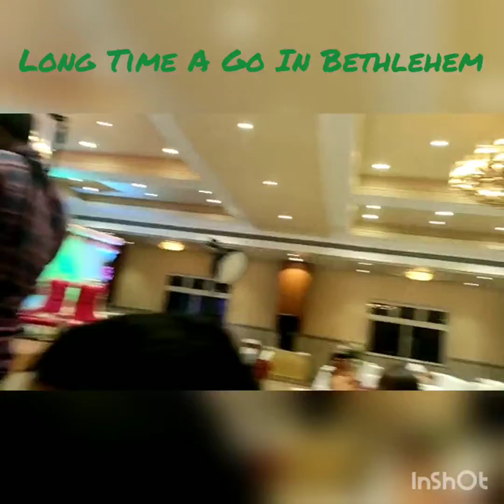l Long Time A Go In Bethlehem l Jim Reeves l Christmas Song By Rev. M. P. Edward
Long Time A Go In Bethlehem Christmas Song
Singer : Rev. M. P. Edward
Keyz : Mr. Clinton 🎹
Rhythms : Mr. Phine 🥁
PA System : Tony
For Christian Marriage, Birthday Or Any Others Events
Ramnagar, Hyderabad, Telangana -20.